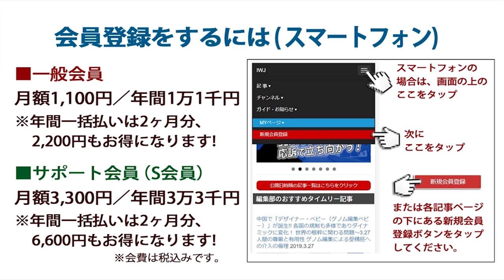200609 河野太郎 防衛大臣 定例記者会見 1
収録日 2020.6.9　IWJ Webサイトでの全編動画ご視聴はこちら→